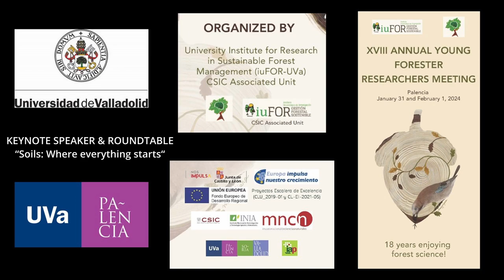KEYNOTE SPEAKER & ROUNDTABLE XVIII ANNUAL YOUNGFORESTER RESEARCHERS MEETING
KEYNOTE SPEAKER &
ROUNDTABLE
XVIII ANNUAL YOUNG
FORESTER
RESEARCHERS MEETING